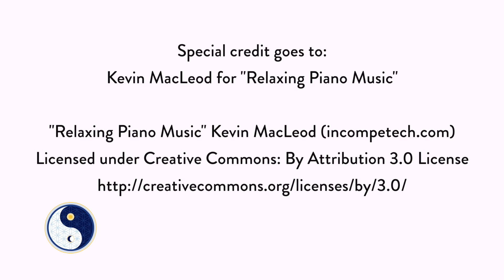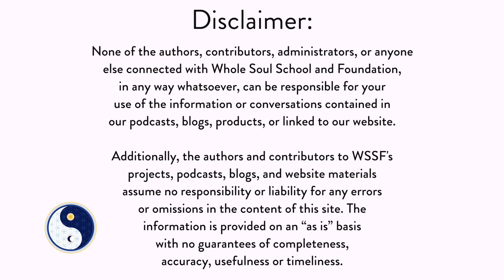No. 25 ~ Fireside Chats: James Redfield's First Celestine Insight & Theme of Synchronicity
In Fireside Chats ~ Episode No. 25,  show hosts Lacy Frazer and Marie Mohler revisit James Redfield's 12 Celestine Insights and they delve a little deeper and discuss The First Celestine Insight and the Theme of Synchronicity in this conversation today.  They really break down The First Insight into bite-size morsels and offer an accessible language and understanding of what it really means to live this insight in our daily lives today.  Please join us in this inspiring conversation that aims to support you in your life's journey!

Help us spread the word about Whole Soul School and Foundation’s podcasts and inspirational offerings.

For more information about, or to donate to, Whole Soul School and Foundation, please visit:

For more information about Lacy Frazer’s Life, Leadership, and Soul Coaching Services, please visit:

For more information about Marie Mohler’s Blog and her Soul Reading Services, please visit:

Login and Search ~ Whole Soul School and Foundation